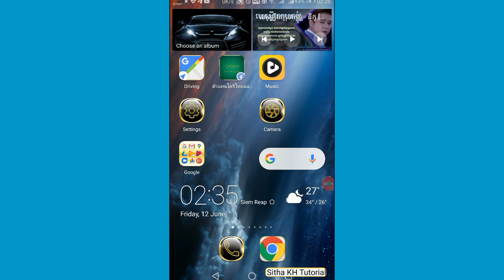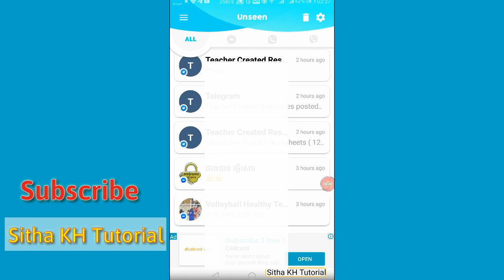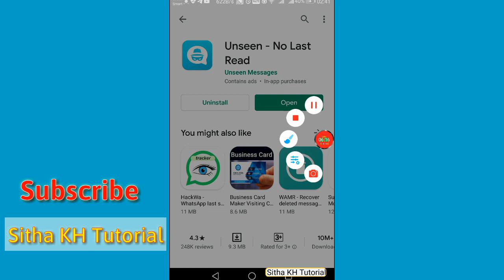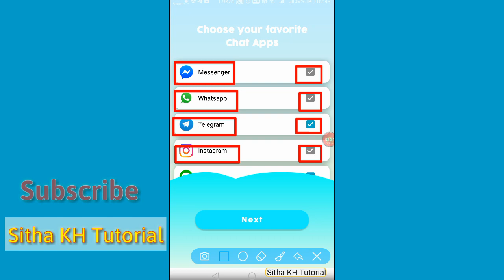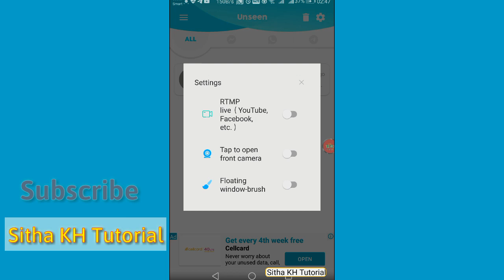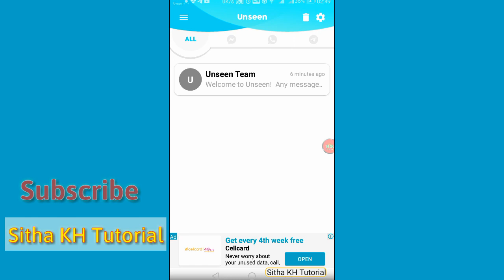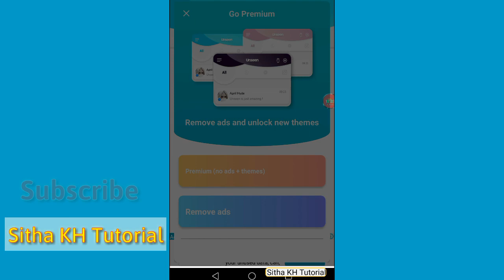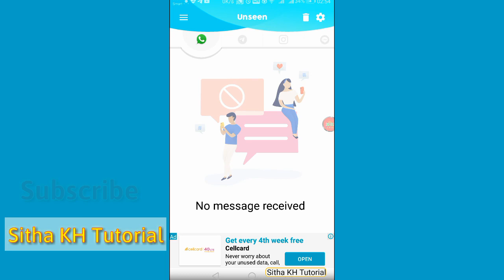Unseen App for unseen message from any chat apps | 2020 | Updated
Unseen App is an application to hide No Last Seen on any chat apps. It could be able to accessed with chat apps. You also can upgrade to premium version to unlock full features.